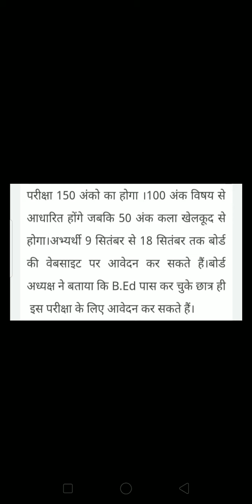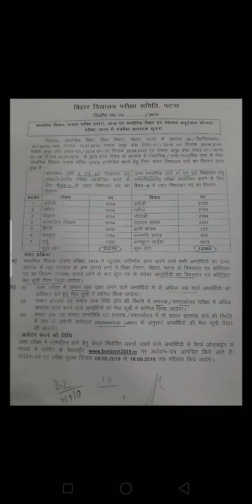Bihar me एक बार फिर से होगी STET परीक्षा/BTET2019 APPLY START / 2019 STET BIHAR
BTET 2019